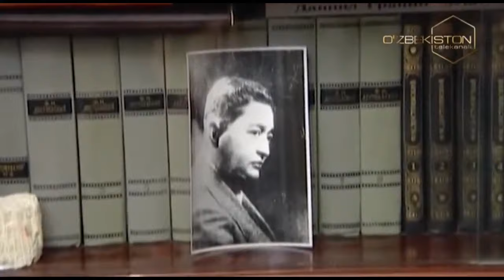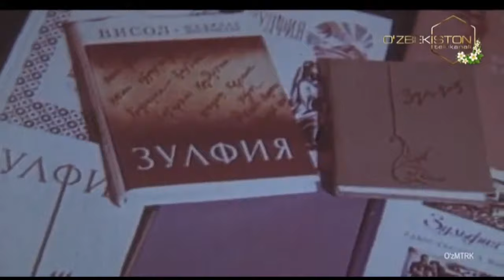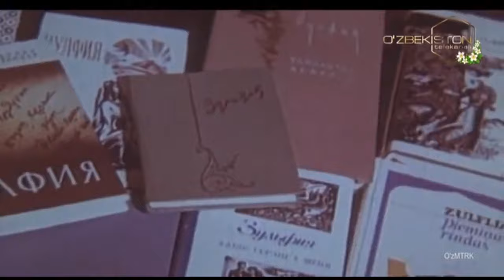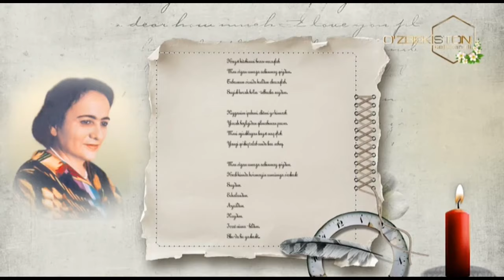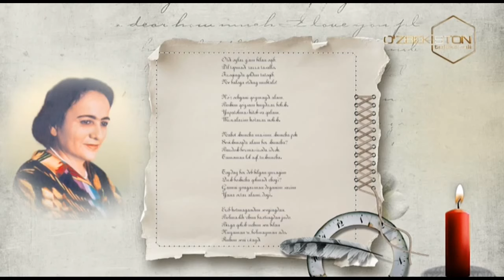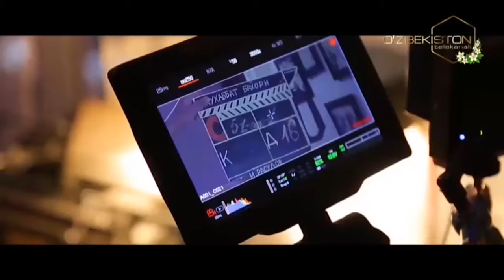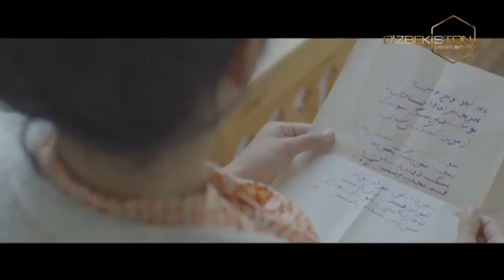Зулфияхоним вафодорлик тимсоли [01.03.2020]